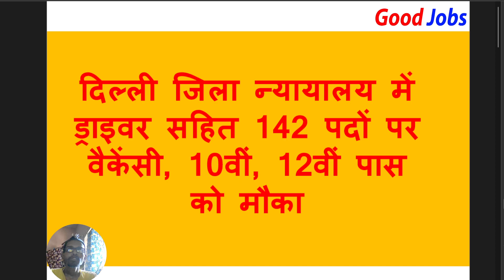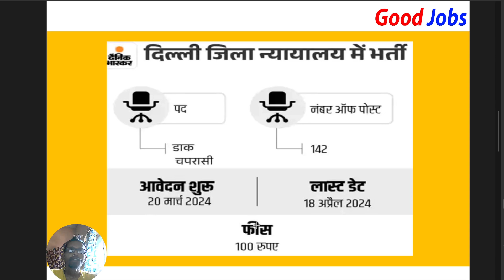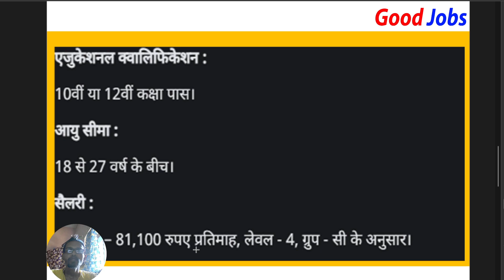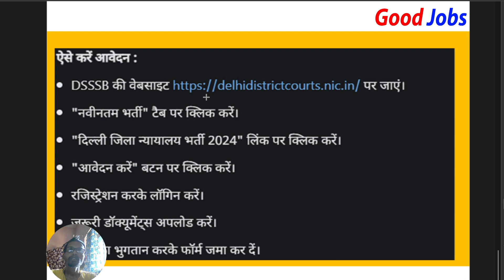दिल्ली जिला न्यायालय में ड्राइवर सहित 142 पदों पर वैकेंसी, 10वीं, 12वीं पास को मौका,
दिल्ली पुलिस सम्पूर्ण जानकारी,दिल्ली पुलिस नई भर्ती 2023,नवम्बर में 5 विभागों में बड़ी भर्ती आयी,कम हाइट होने पर indian army कैसे join करें,इन्टर कालेज चपरासी भर्ती,चपरासी और सफ़ाईकर्मी की भर्ती 2021,चपरासी की भर्ती 2021,दिल्ली पुलिस नई भर्ती 2023 || notification || detailed syllabus || दिल्ली पुलिस सम्पूर्ण जानकारी,सरकारी नौकरी,मध्य प्रदेश भर्ती,10th pass,कैरियर प्लस,सुबह की खबरें,आरोग्य विभाग,रोजगार
समाचार,top 10 govt job,techsingh123,10th pass jobs